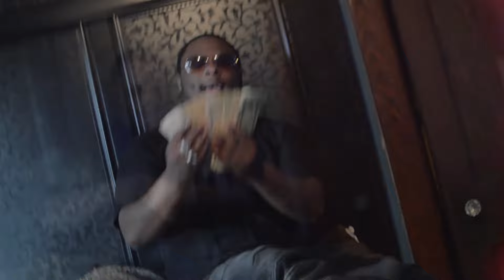Buttaman Escobar - Young Rich Nigga (prod by cashoutbeatz)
Artist: Buttaman Escobar
Song: Young Rich Nigga
Prod by CashoutBeatz
2016
CashoutBeatz Recordings